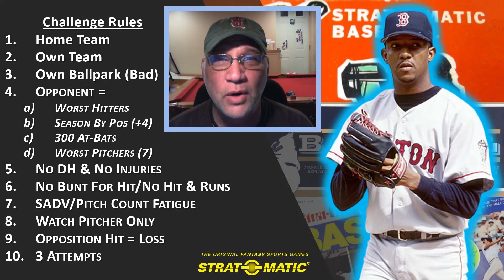Strat-O-Matic Perfect Game Challenge (Pedro Martinez-1999)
New series alert. If given 3 tries, can a pitcher achieve a perfect game if he went against the worst players? Our first pitcher is one of my favorites, the Red Sox's Pedro Martinez and we are using his 1999 season.

00:00 Opening
00:24 Intro
01:05 Perfect Game Challenge
01:42 Pitcher Selection
02:18 The Rules
03:34 Suggestions
03:46 The Dum-Dums
04:17 Opponent's Line-up & Roster
05:10 Attempt 1
07:56 Attempt 2
10:45 Attempt 3
15:40 Conclusion